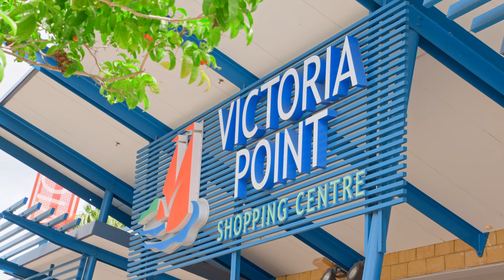9 Brindabella Circuit, Thornlands